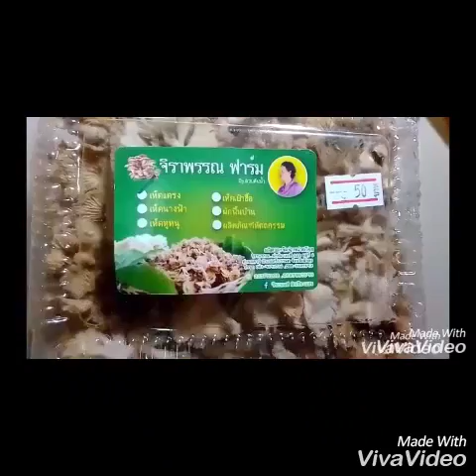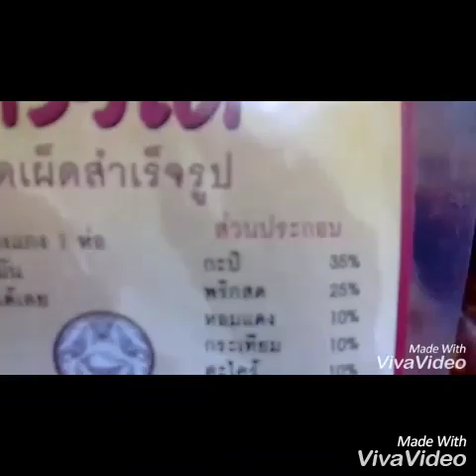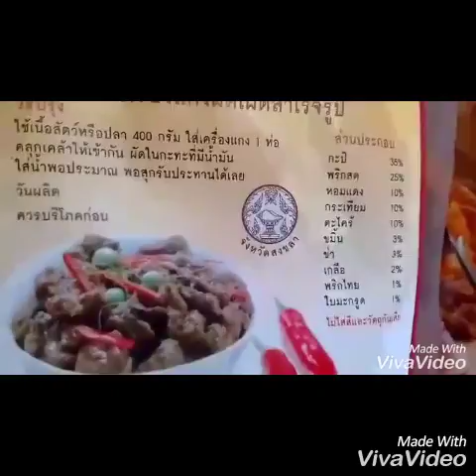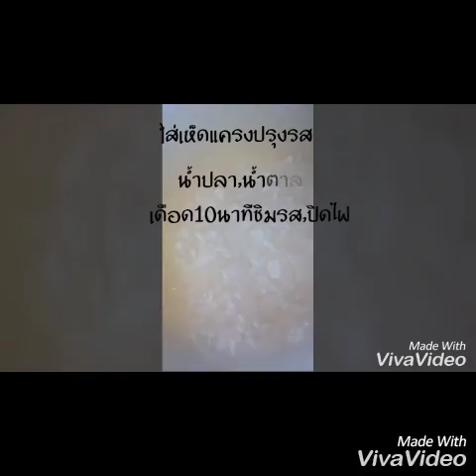แกงเห็ดแครงสูตรเครื่องแกงปักษ์ใต้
แกงเห็ดแครง